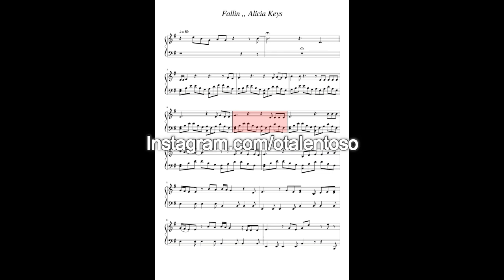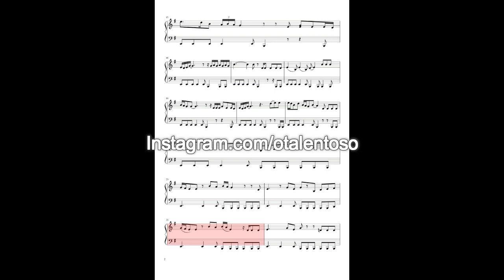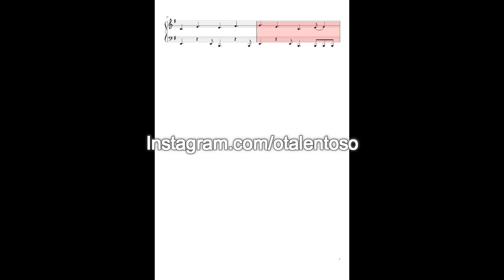Alicia Keys-Fallin (Piano Cover) + SHEET Partitura Intermediary